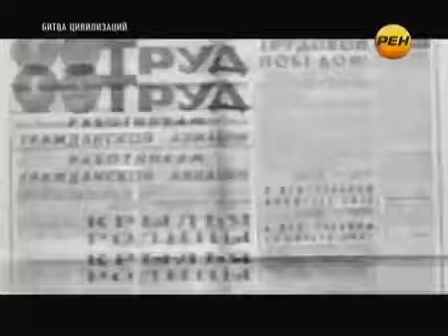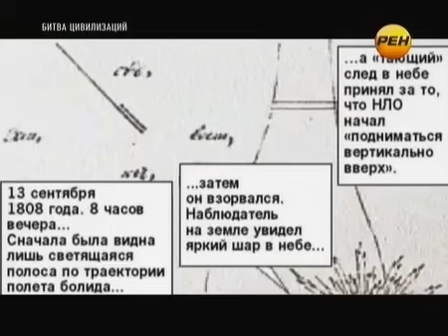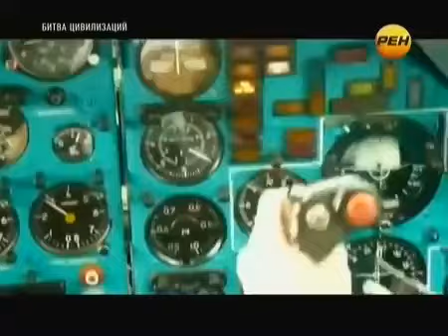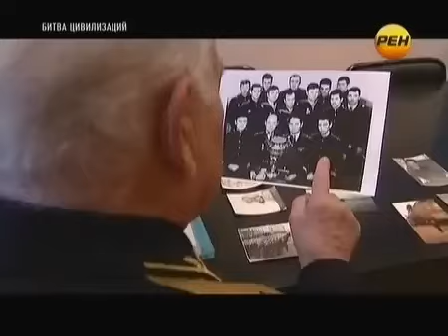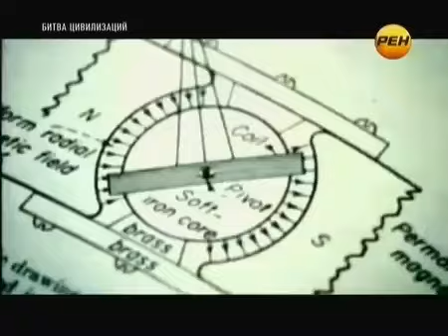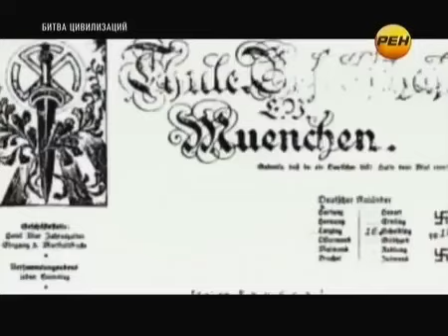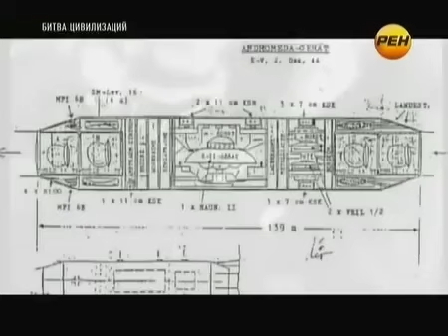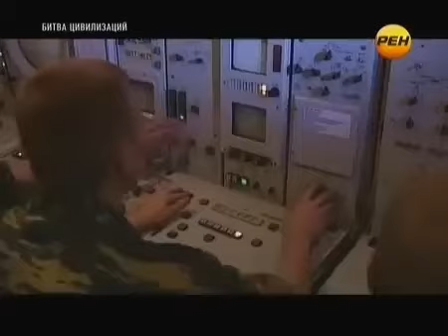СПЕЦ ОПЕРАЦИЯ! ЛОВУШКА ДЛЯ ПРИШЕЛЬЦЕВ!